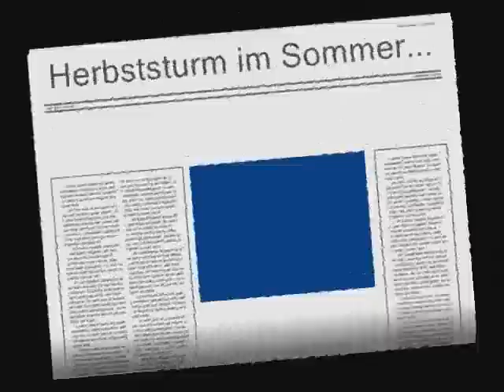Ein stürmischer Sommertag im Juli 2015 in Engers....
25. Juli 2015
Auch unser schönes Städtchen Engers am Rhein blieb heute und das im Sommer! vom Sturm nicht verschont.
Die Natur macht eben, was sie will!.